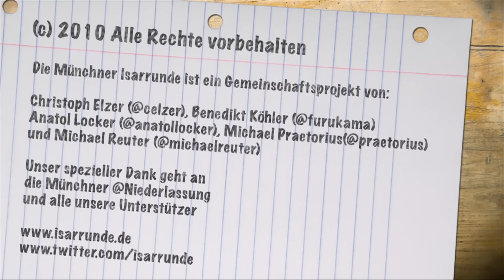Geschäftsmodelle der Musikindustrie